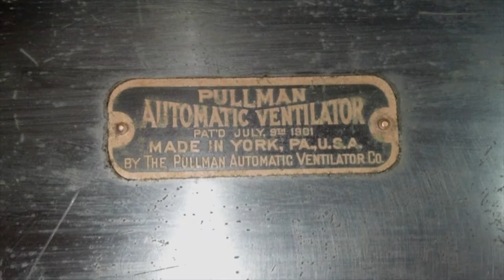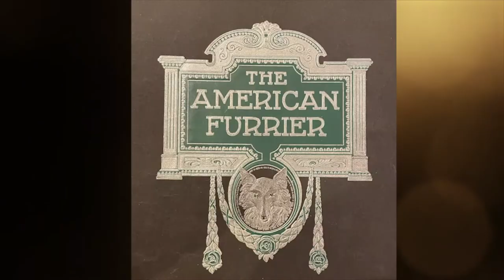Needle and Thread: Introduction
Come along as Christine creates a unique project in Season 2 of Needle and Thread.